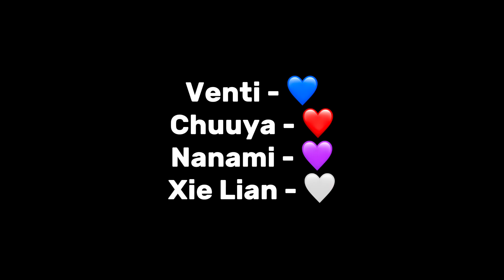“Gods” React to Each Other || Part 3 || { Xie Lian }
am back bitch enjoy Xie Lian angst

Screenshots Used: 161
TikToks Used: 19 (20 counting bonus)